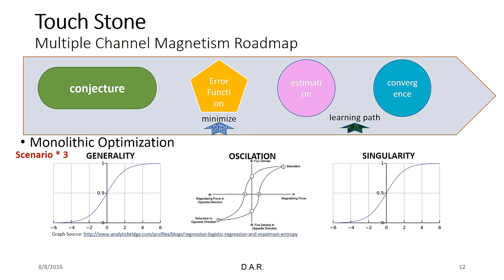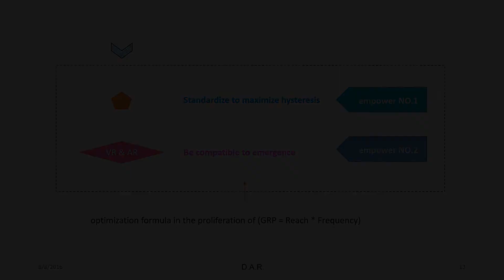The algorithm mathematically wavers into harmonies.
Supposedly Logistic Regression is familiar in the realm of Machine Learning, the practical application reserves the commodious space to transport the melange forcing from the origination formula prowess. Plush calculation even governs splendidly from tumultuous Omnichannel ROI turmoil to classic consumer engagement. Lens the statistical lucidity surmounting with algorithm wisdom engraving into the intractable personalization marketing data milieu.